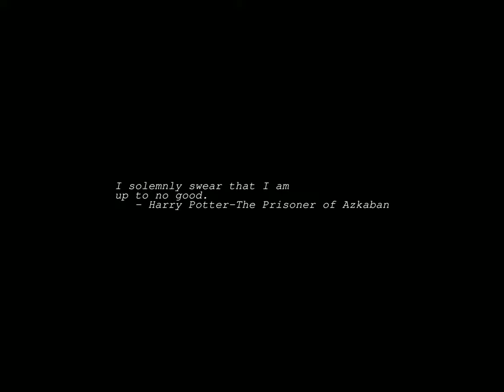Sunrise Time-lapse: Monday, May 15, 2023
On this day:
   International Day of Families
   Mike Oldfield is born in Essex, England, 1953
   Asylum for Inebriates founded, Binghamton NY, 1854
   The civil war in Finland ends, 1918
   Kamuzu Day in Malawi
   Vesak Day, observed in Singapore and Malaysia
   Memorial Day in Michigan (3rd Monday)
   Adelaide Cup (SA)

Today's random fortune, quote, or snark:
Woolsey-Swanson Rule:
    People would rather live with a problem they cannot
    solve rather than accept a solution they cannot understand.